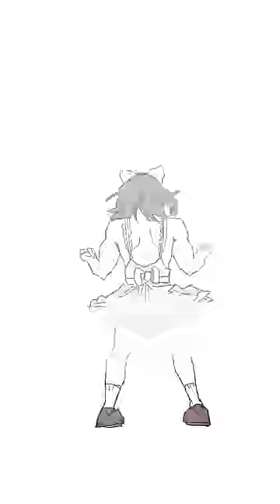Nyah~ NISANNN | @BITHAPI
haha hopefully yall enjoy this as much as I did XD

inspired by @jar_oh_me on tiktok